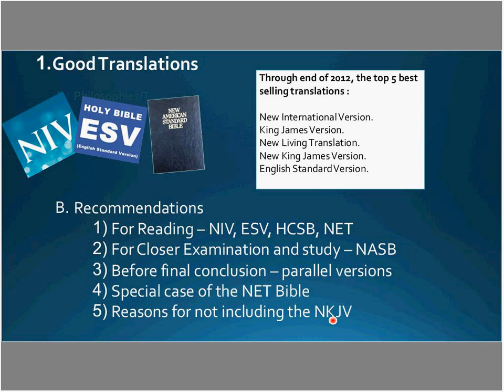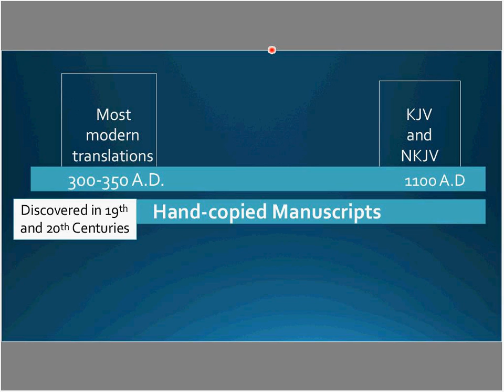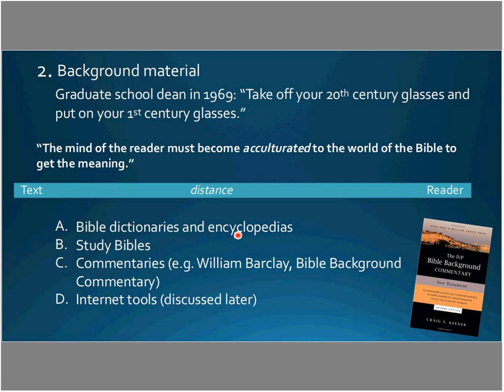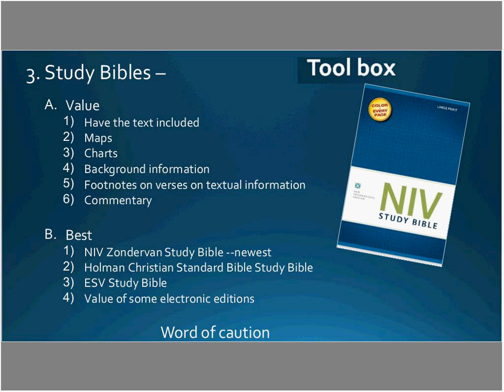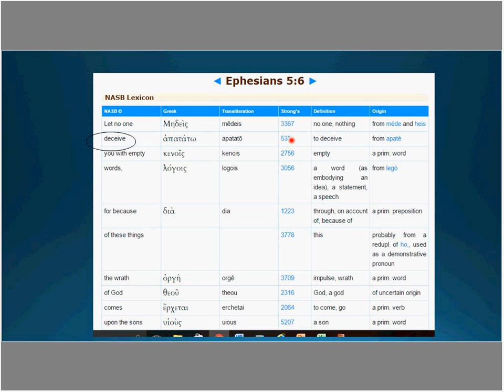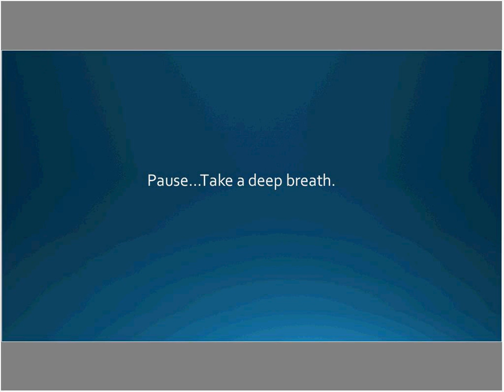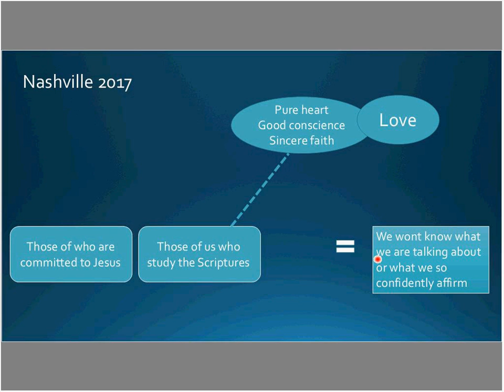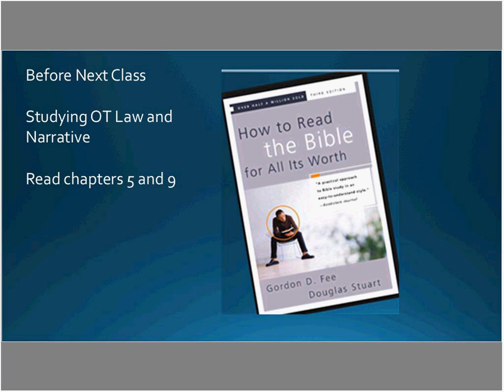How to Study The Bible Class #3: Bring your tools and a great heart (pt.2)